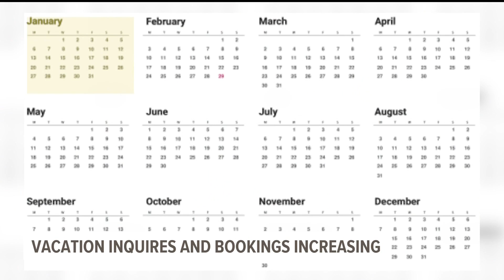Travel advisor seeing an increase in calls and bookings for vacation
Travel advisor Michaela Moore said she's seen an 80% increase in bookings recently compared to the time period of March through October.